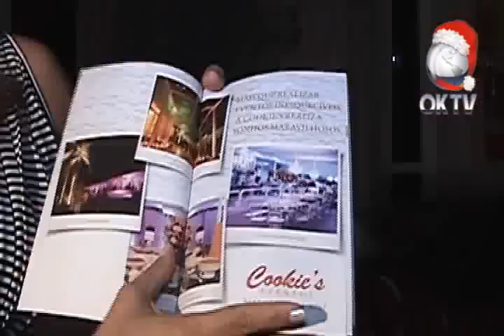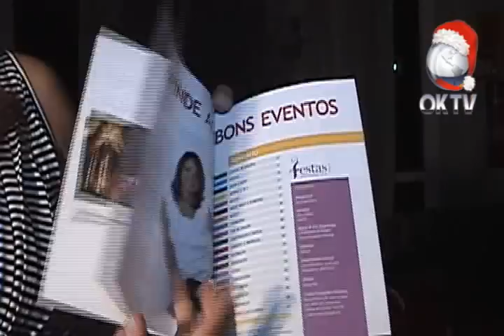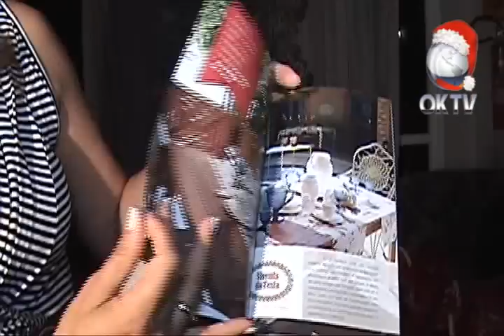Guia Festas - Piauí